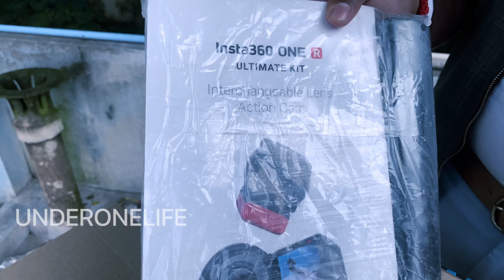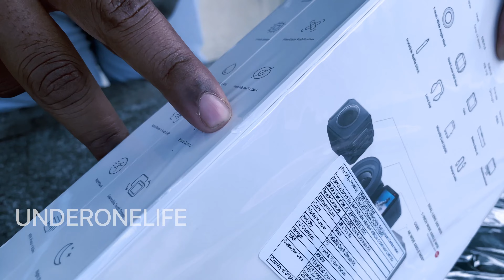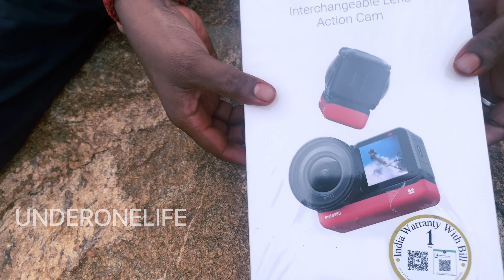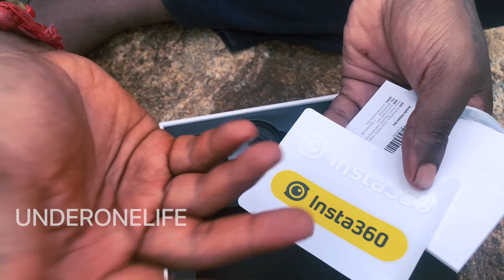INSTA360 ULITIMATE KIT UNBOX IN KANNADA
JUST UNBOXING INSTA360 ULTIMATE KIT